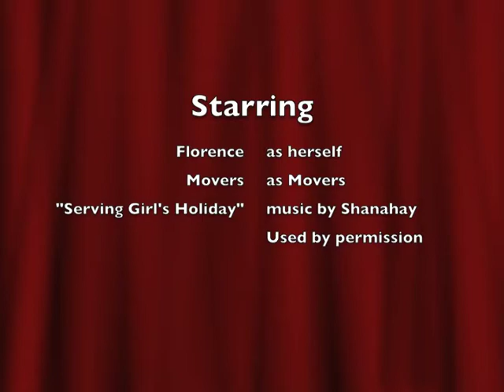Moving Florence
The statue of Florence Nightingale had resided in our library waiting for the Nursing building to be renovated. Now that work on both buildings had been completed, it was time to move Florence to her new home. After unboxing the statue, movers assembled a hoist to lift the heavy statue from her pedestal, and move her across the plaza. Her new home has engravings of other historical figures in the history of nursing.